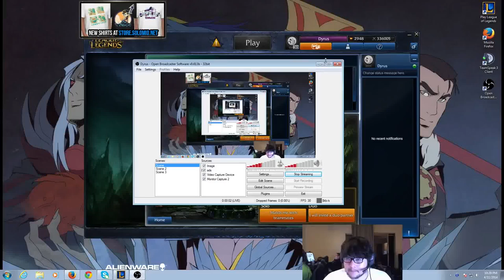Dyrus Irelia vs Riven (Blem) Top Diamond I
Full audio here: Music has been removed due to copyrights. LoLKing (Runes & Masteries): .

Draft LCS Teams and Win Money $1000000 prize pool at Vulcun: Wickd Irelia vs Riven [Diamond 1 Ranked solo queue Top] For links to .

Draft LCS Teams and Win Money $1000000 prize pool at Vulcun: Dyrus Vladimir vs Riven [Diamond 1 Ranked Solo Queue Top] For links to .

Draft LCS Teams and Win Money $1000000 prize pool at Vulcun: Dyrus Irelia vs Elise [Diamond 1 Ranked Solo Queue Top] For links to .